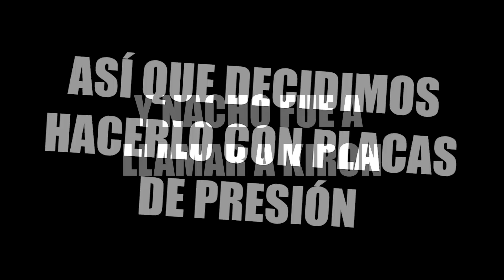EL MEJOR CAPÍTULO HASTA EL MOMENTO - TONTOCRAFT #16 SERIE DE MODS - CON WHITEZUNDER Y KIRON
► La MAGIA del canal!

► Más GANGSTA aquí!

Con ❤ por Gangsta